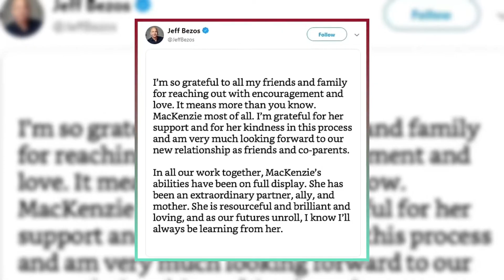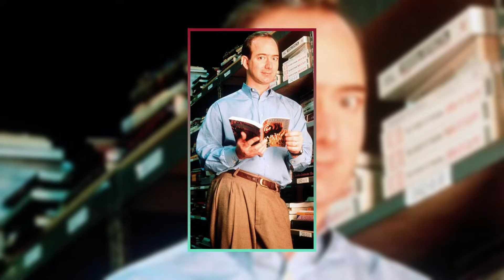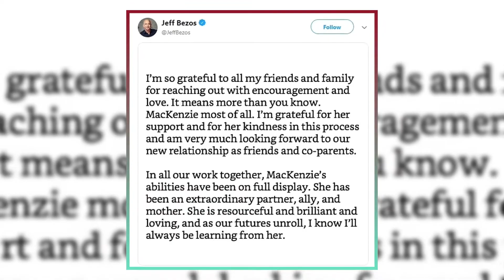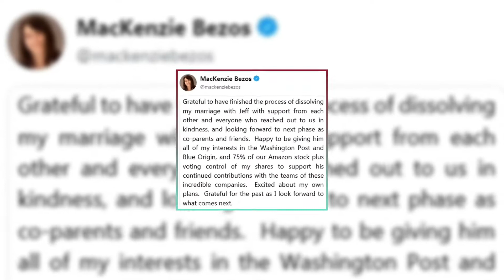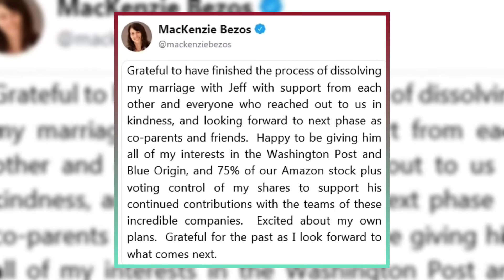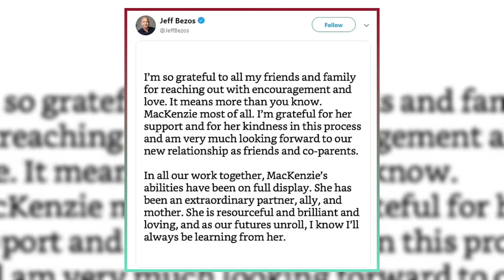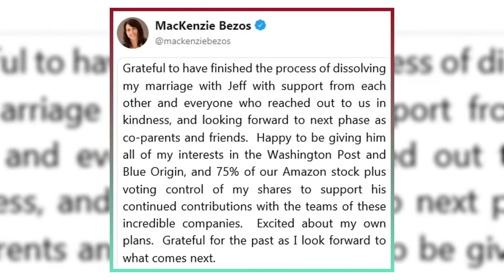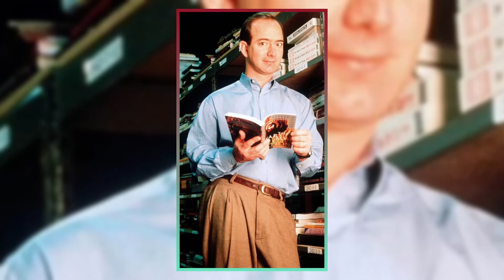"Jeff Bezos' Billionaire Style Evolution"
Discover the stunning transformation of Amazon founder Jeff Bezos from a low-key tech geek to a billionaire living in luxury. After his divorce from MacKenzie Bezos, Jeff embraced a lavish lifestyle with fiancée Lauren Sanchez. From superyachts to celebrity parties, explore how his style and life have drastically changed.